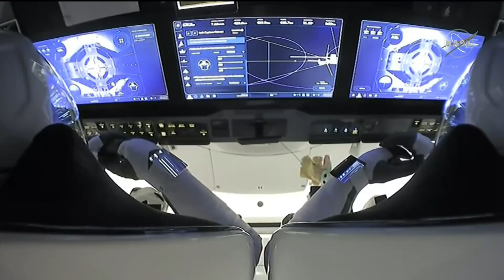SpaceX crew now aboard International Space Station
SpaceX's newly launched Dragon capsule arrived Monday at the International Space Station with four astronauts aboard. The station will be their home until the spring.